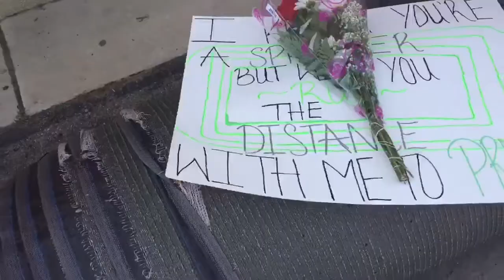How To Ask A Runner To Prom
Didn't like? Come here often or like my videos?

Am I going to prom?